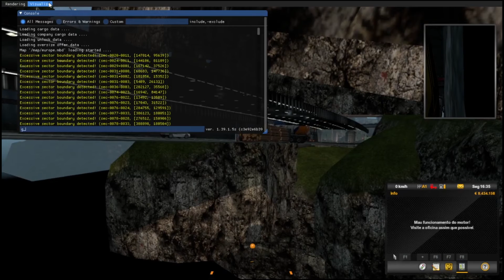#07-volvo 540 arregou - jogos coisados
CANAIS PARCEIROS E COISADOS TBM KKKKKKK